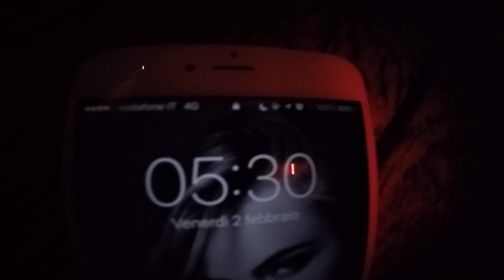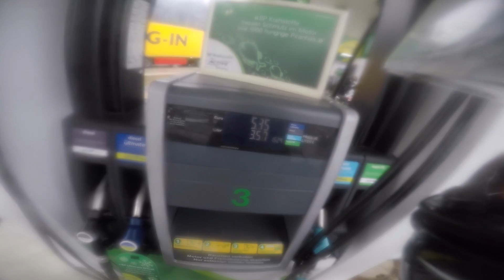IL FREDDO RIGIDO E GELIDO DEL NORD | Elefantentreffen EP. 01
Il freddo rigido e gelido del nord. Elefantentreffen 2018 Episodio 01

↧ ATTREZZATURA E INFO PERSONALI IN DESCRIZIONE ↧

► SinnaShop

► Donazioni con messaggio

► Collaborazioni

• Action Cam 1

• Adattatore 1

• Action Cam 2

• Adattatore 2

• Custodia Bucata Economica 2

• Macchinetta Fotografica

• Microfono Economico

• Microfono Costoso

• Adattatore Mic Costoso

• La mia MICRO SD

• MICRO SD TOP

• Telecomando GoPro

• Manopole Riscaldate

• Porta Telefono

► Link

► Moto

• Honda Dominator 1998
• Honda CBR 900 RR Fireblade

► Chi sono?

• Nome : Denis Tarantello
• Nato a : Vicenza, 25 Aprile 1996
• Residenza : Vicenza
• Professione : Libero Professionista
• Statura : 190

• Mezzi passati: Piaggio Zip 2t, Aprilia MX 125,  Kawasaki ER6N